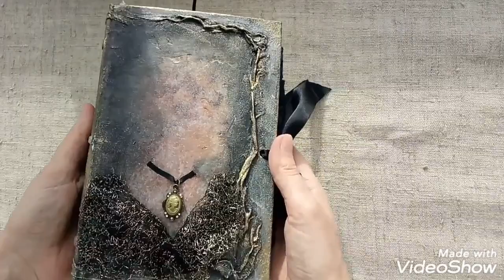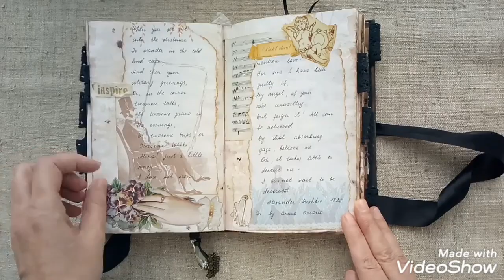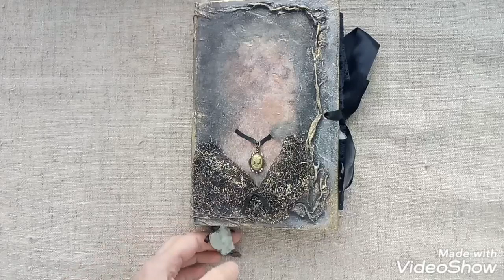"l keep in mind that magic moment" Russian Lirycs Junk Journal (SOLD, Thank you!!)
In this new junk journal I used the most beautiful Russian lyrics to create something different. The idea came from the mixed media cover. After I have made it I couldn't find the right theme which would have deserved this cover. One day the idea highlighted my mind. Why not? To create a book of poems, where a romantic soul can write down her thoughts, favorite poems, quotes. And at the same time to get familiar with the Russian lyrics. Hope you will enjoy this attempt!
Don't hesitate to ask if you have any questions!

Hugs and Love, Vera